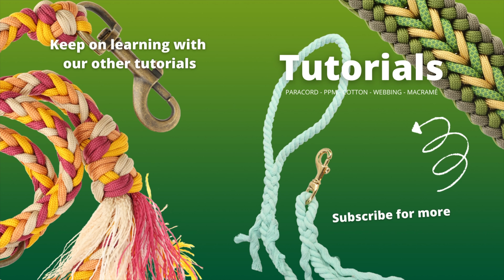Paracord.eu | Luna's Fly Trap Knopen | Paracord Halsband Tutorial | Makkelijk Voor Beginners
In deze video leer je de Luna's Fly Trap te knopen.

Wij willen Saskia Meissner bedanken voor het geven van haar toestemming om haar ontwerp te gebruiken in deze tutorial!

Dikte van de knoop in type 3: 1,3cm
Breedte van de knoop in type 3: 3,5cm

Formule opzet: Halsomvang + (3,14 * dikte van knoop) = totale opzetlengte = X

Berekening touwlengte:
Kleur 1: 15cm * X
Kleur 2: 9,7cm * X
Kleur 3: 10,4cm * X
Kleur 4: 10,4cm * X

Bijvoorbeeld: Je wilt een stuk van 35cm knopen: Kleur 1 is dan 35cm x 15cm = 525cm = 6m touw

Hoofdstukken in deze video:
01:07 - Start knopen
02:48 - Aantrekken